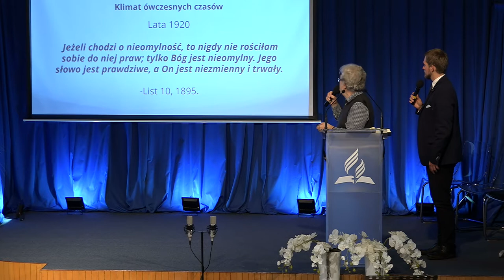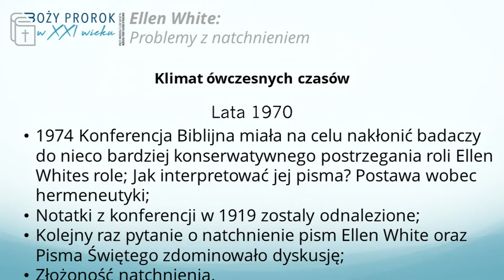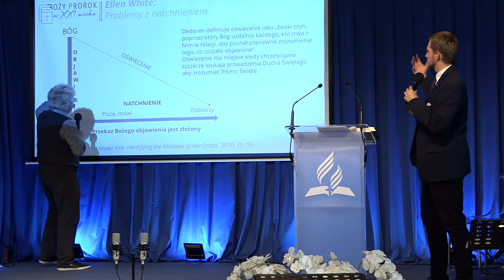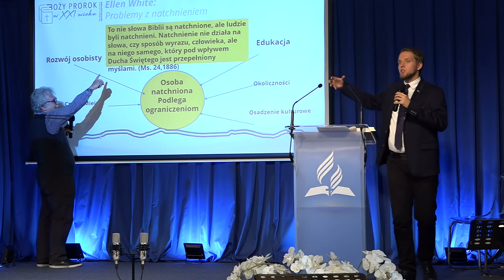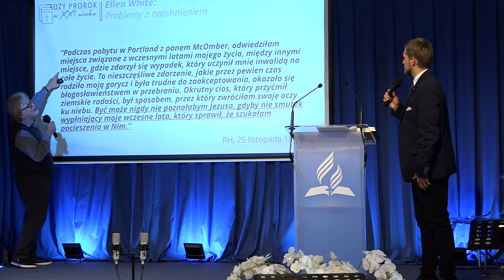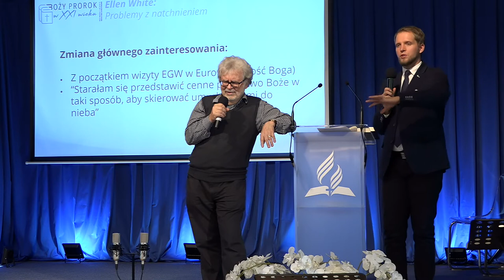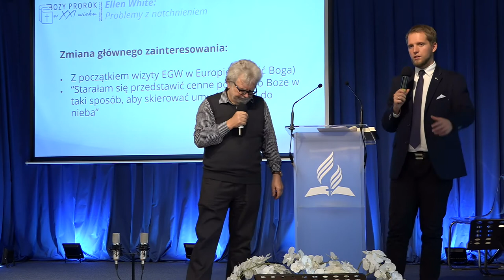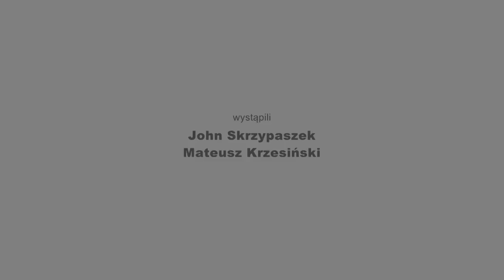„Ellen G. White: problemy z natchnieniem, cz. 2” - #7 - John Skrzypaszek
Materiał filmowy z Konferencji Pastorów w dniach 18-20 września 2017 r. w Podkowie Leśnej pt. „Boży prorok w XXI wieku. Jak czytać i rozumieć pisma Ellen G. White?”. Wykład pod tytułem „Ellen G. White: problemy z natchnieniem, część 2”. Przemawia John Skrzypaszek, dyrektor Centrum Badawczego Ellen G. White z Avondale College w Australii. Tłumaczy Mateusz Krzesiński.